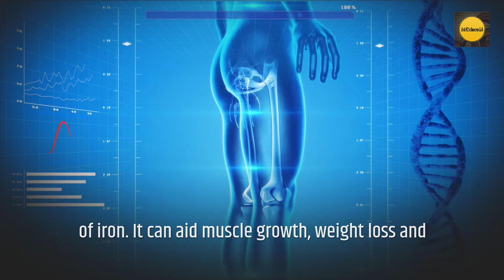pea protein powder review in year 2020